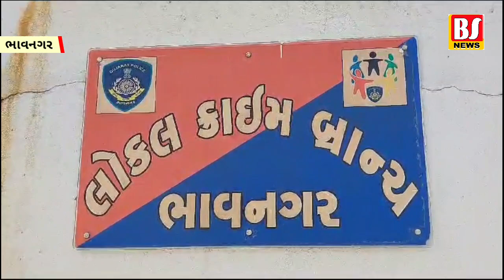ઘરફોડ ચોરીની ગેંગના 5 શખ્સોને પકડતી LCB પોલીસ : એક જ જિલ્લાના 7ની ગેંગ જુઓ